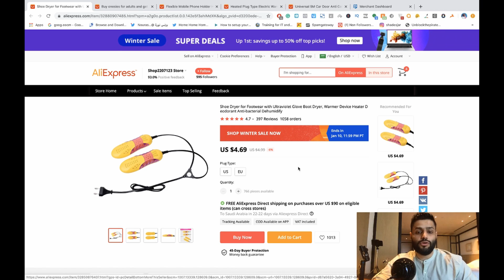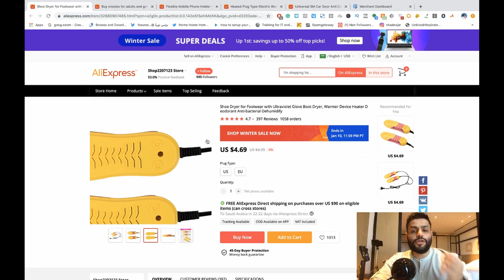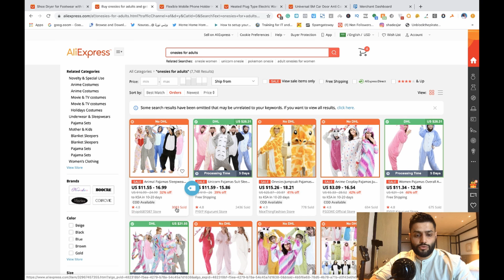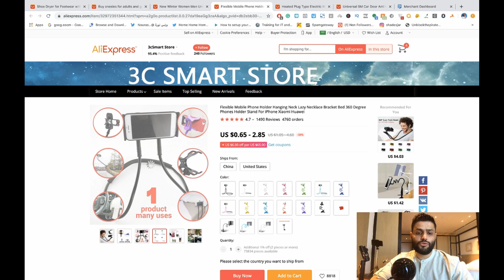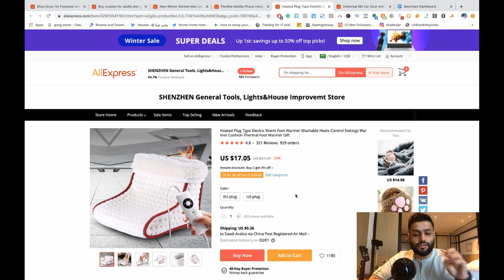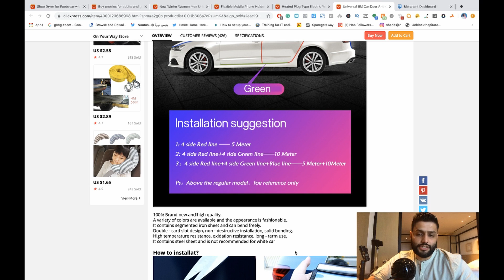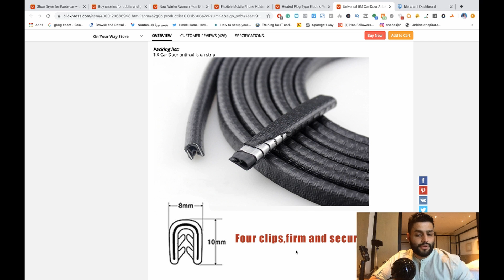٥ منتجات تبيعها على متجرك الإلكتروني في بداية ٢٠٢٠ | الدروبشبينق | عبدالله الفوزان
إحصل على 14 يوم مجاني من شوبفاي

منتجات:

منشف الجزم

ماسك الجوال:

دفاية الأرجل: